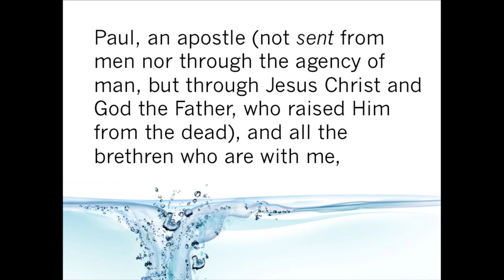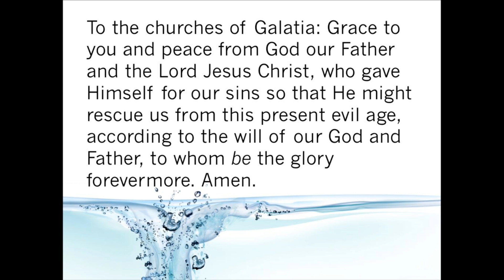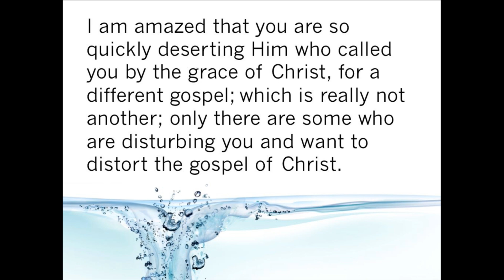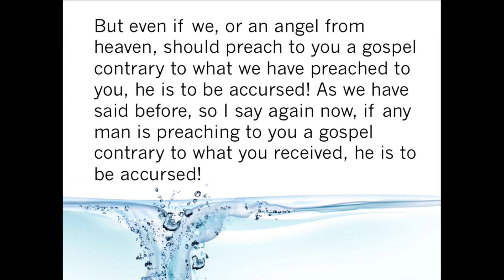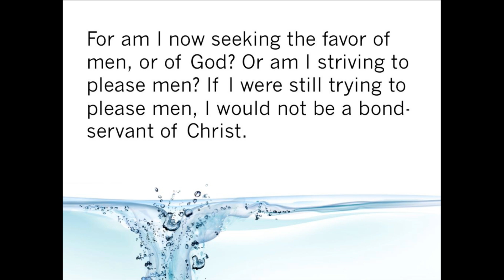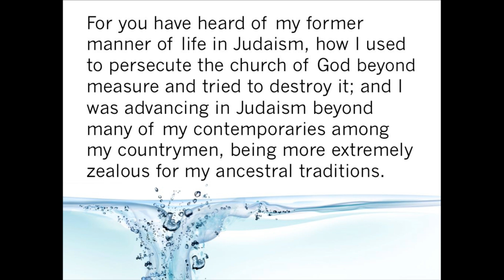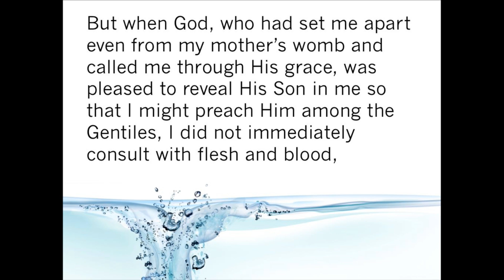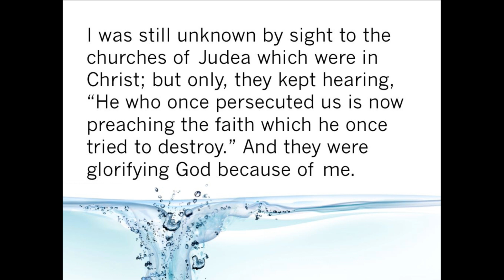2016/09/11 - The Importance Of Grace